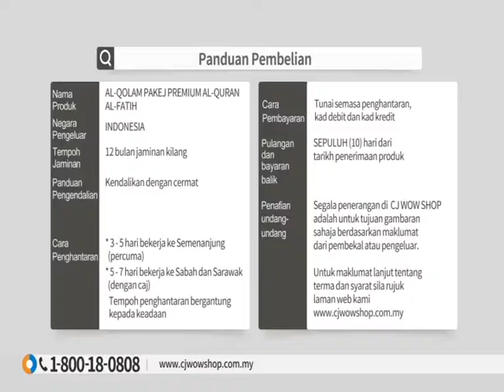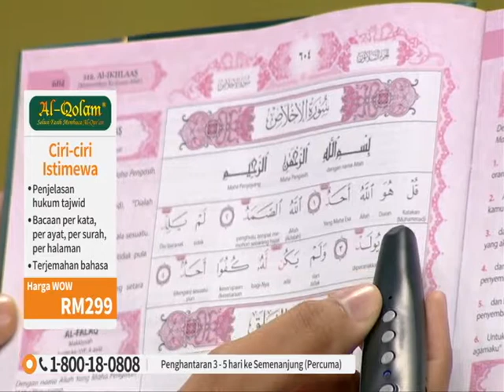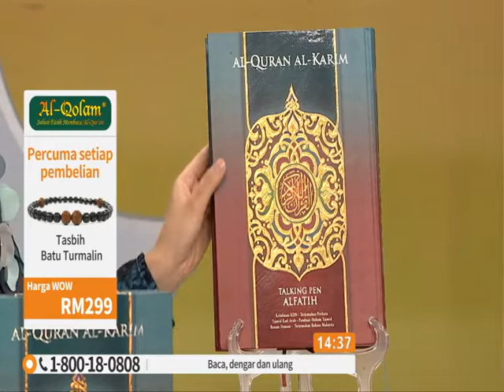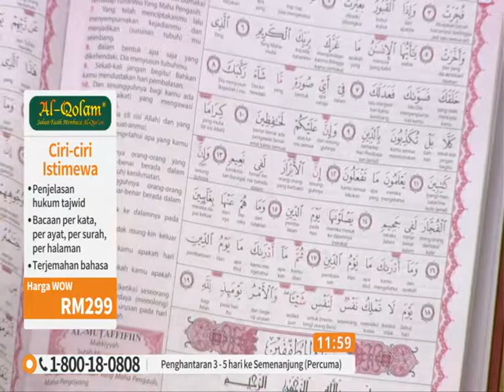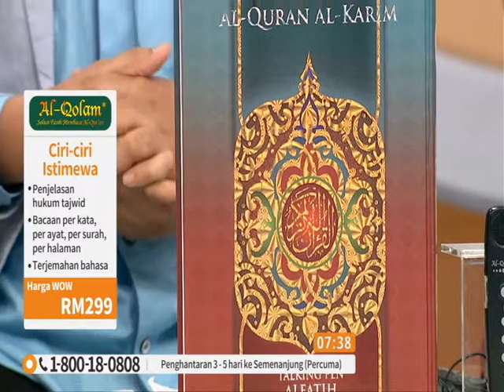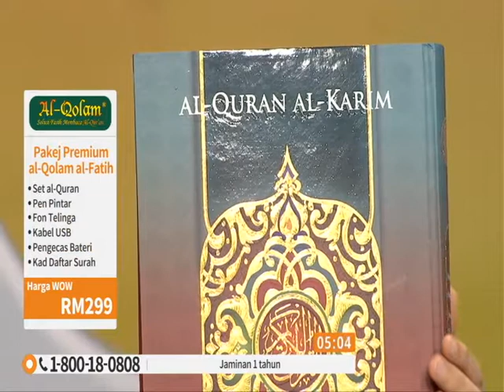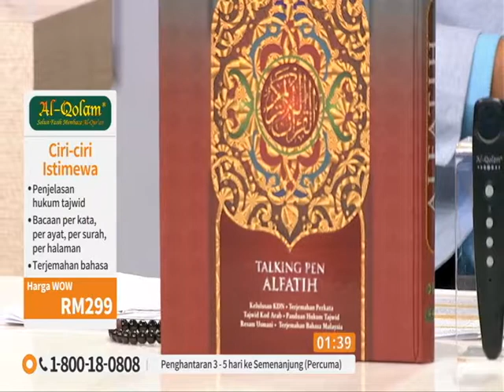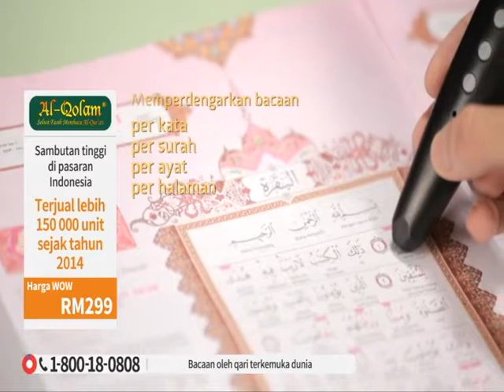Al-Qolam Premium Al-Quran Al-Fatih